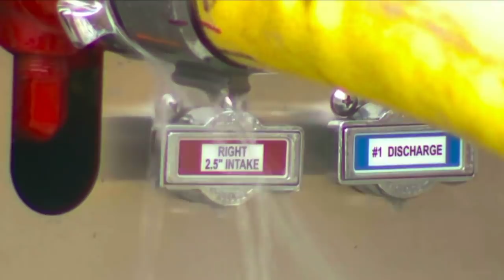Wildland Fires - Vlog 10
PIOs Eric, Connor and Kim take you on back to back wildland fires in SMFR's district and a hazmat situation for a suspicious device that closed down traffic on E-470 and streets nearby.